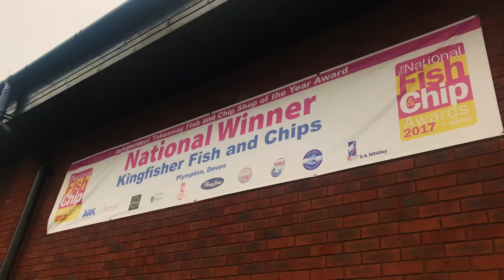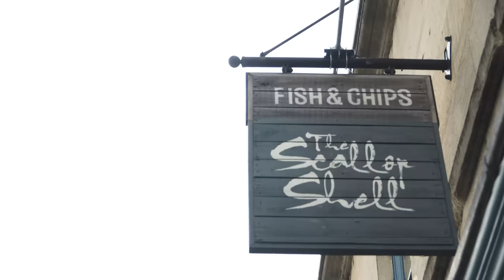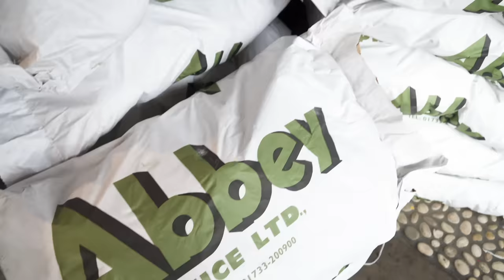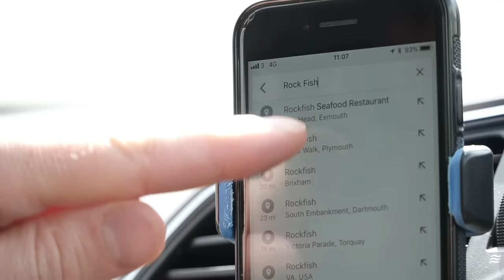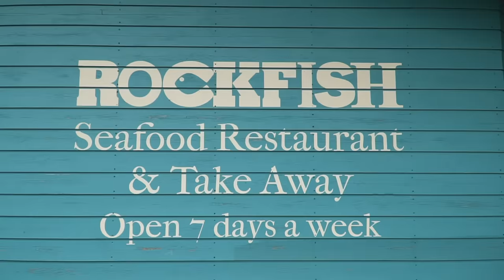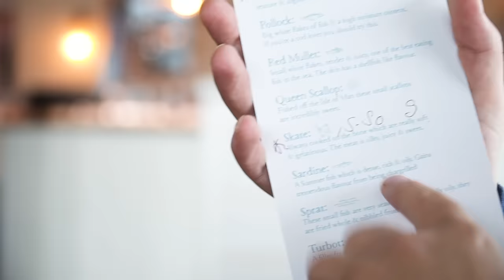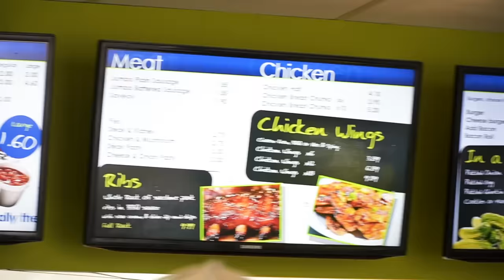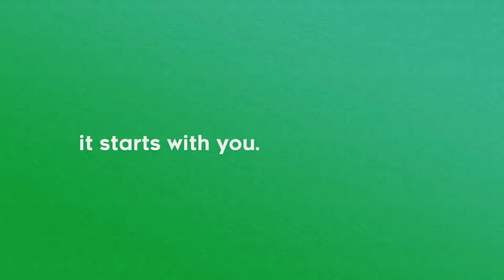Is this REALLY the UK’s BEST Fish and Chips?! | 3 Award Winners COMPARED | Sorted Food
We reckon we NAILED the Best Fish & Chips in London so it was time to branch out. We took your suggestions and headed South West(ish) in an attempt to find AMAZING food. Not only did we try all the Fish & Chips but we discovered a lot of gems on the way thanks to you guys!

MASSIVE thank you to Jaded for our intro music, you can check them out